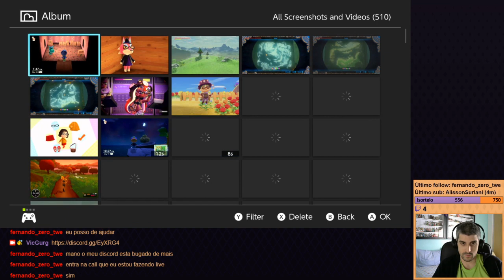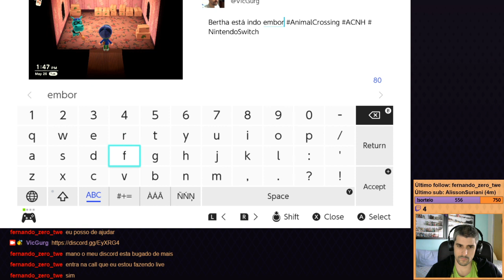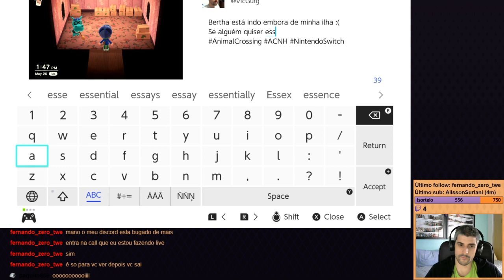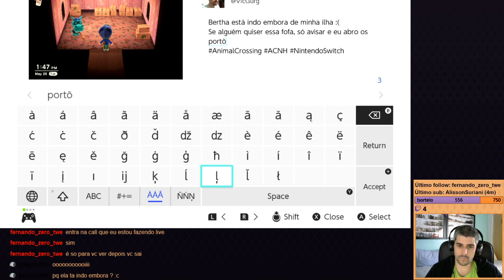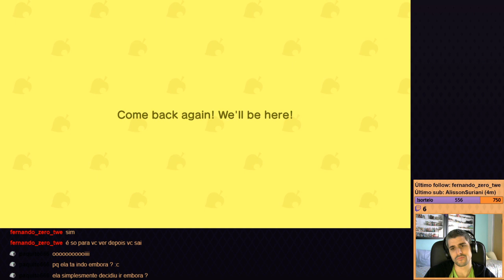Animal Crossing: New Horizons - Parte 45